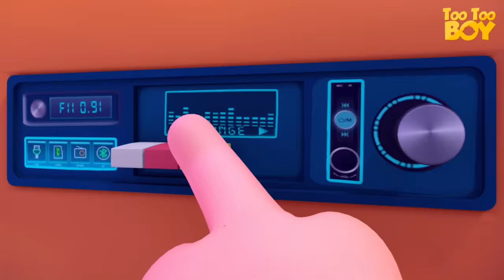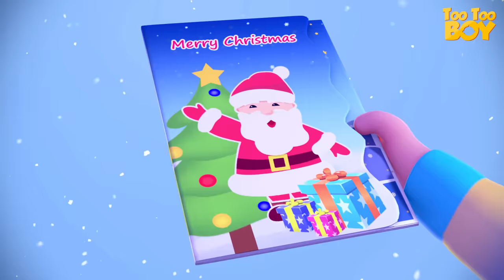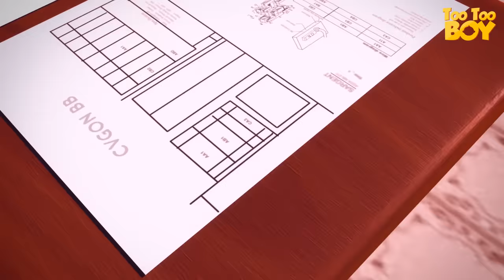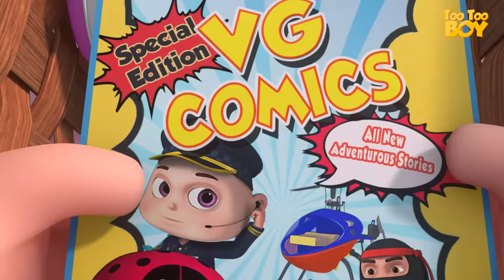Christmas Tree Episode - Cartoon Animation For Children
Christmas Tree Episode | Cartoon Animation For Children | Videogyan Kids Shows | TooToo Boy